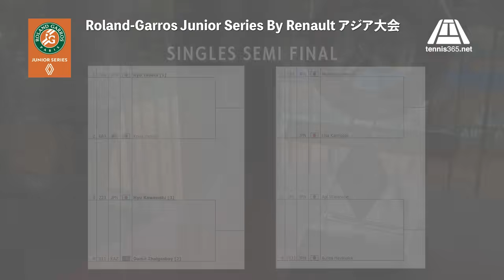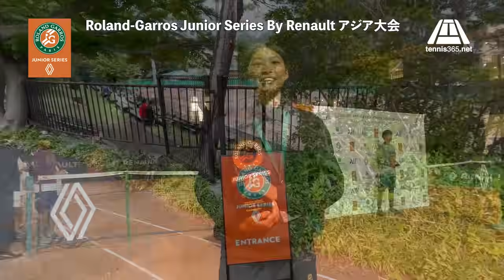まさに死闘！全仏Jr.2025の出場権は誰の手に！田畑遼・川西飛生・早坂来麗愛・上方璃咲らが熱戦！ Roland-Garros Junior Series By Renault アジア大会【テニス】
【Roland-Garros Junior Series By Renault アジア大会】
2025年5月にフランス・パリで開催される「全仏オープン・ジュニア 2025」本戦WCの出場権をかけた予選大会。

全仏オープン（ローラン・ギャロス）の拠点があるパリ近郊にて、レッドクレーコートで戦うグランドスラムの魅力を体験する機会をより多くの若いテニスプレーヤーに提供することを目的として開催。

日本で開催される予選大会の男女優勝者は、2025年5月にフランスのパリで開催される「全仏オープン・ジュニア 2025」本戦の出場権を獲得する。

大会正式名称：Roland-Garros Junior Series By Renault アジア大会
大会日程：予選…2024年10月16日（水）～18日（金）
          決勝トーナメント…10月19日（土）～20 日（日）
会場：第一生命相娯園テニスコート（屋外レッドクレー）
主催：フランステニス連盟／公益財団法人 日本テニス協会
後援：アジアテニス連盟